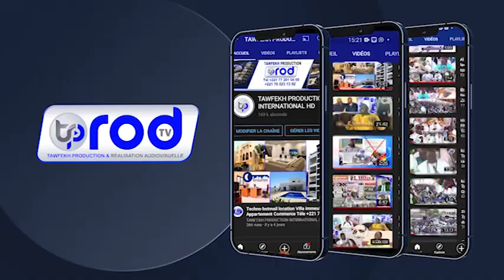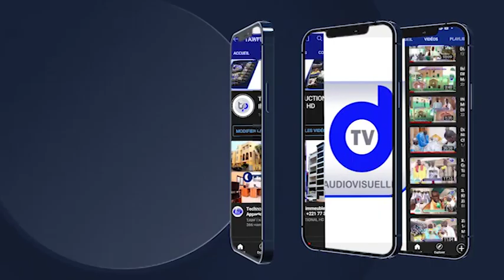journée Sokhnay Touba Ca Kanam CICES Dakar 1442 H 12 juin 2021